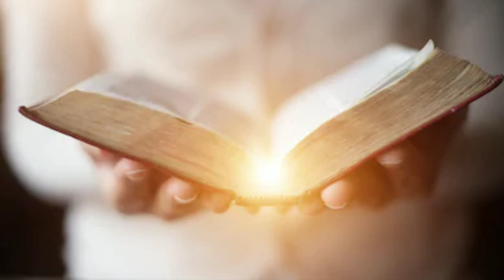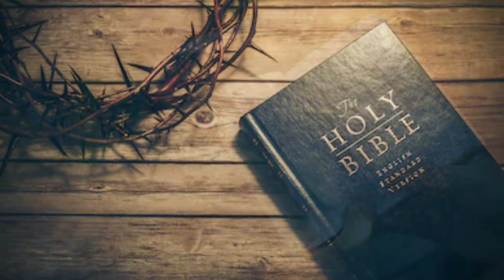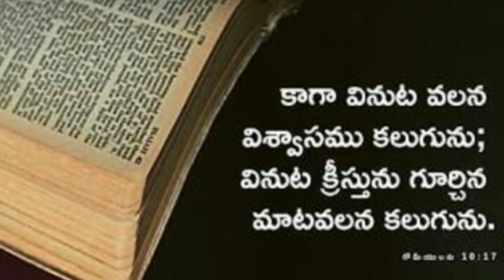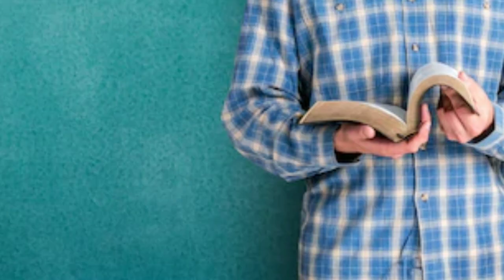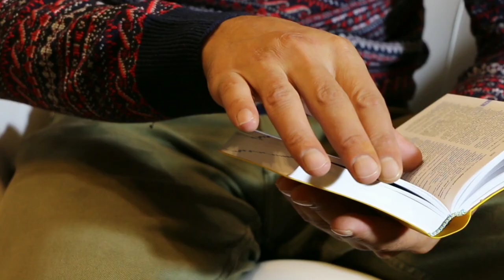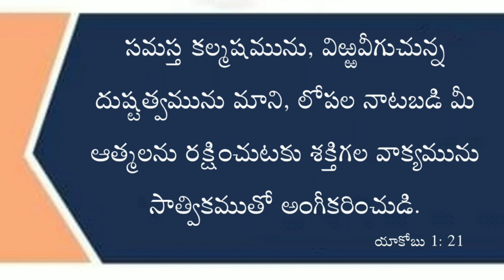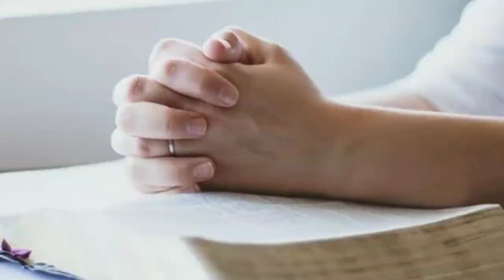విశ్వాసాన్ని పెంపొందించు కోవడానికి నాలుగు మార్గాలు